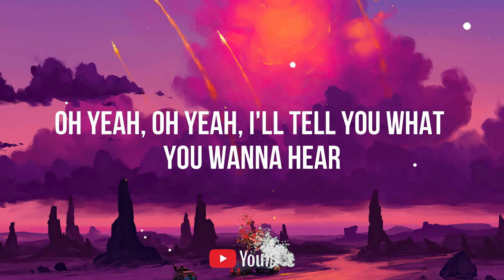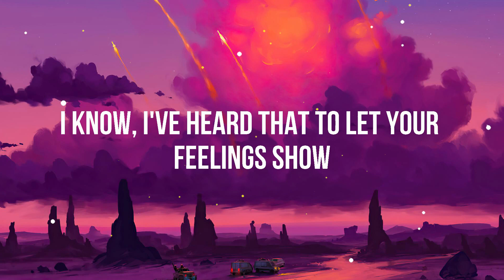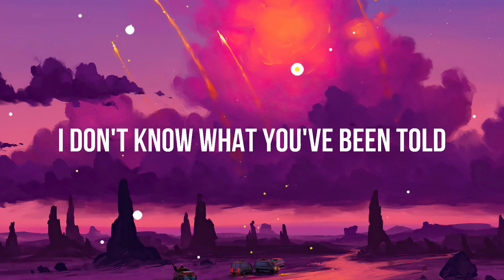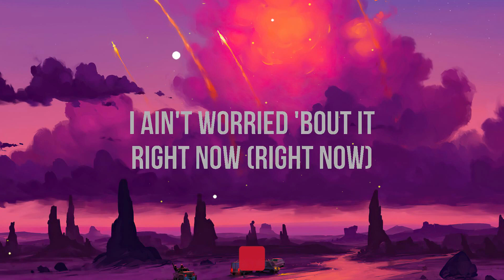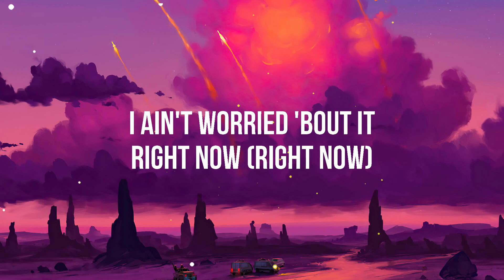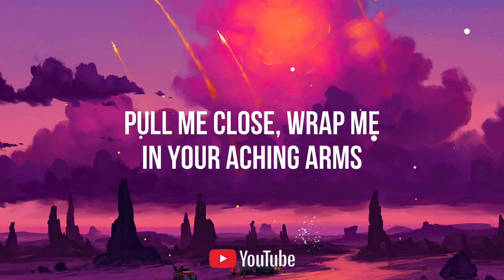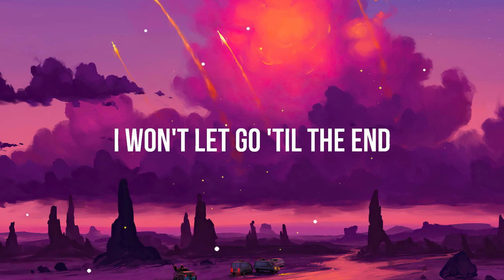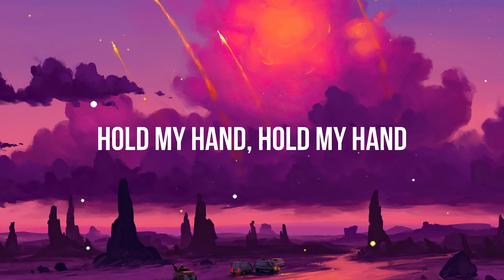Sia - Unstoppable (Lyrics)